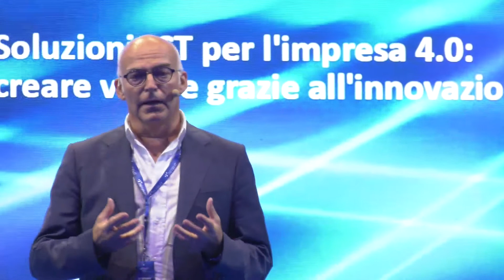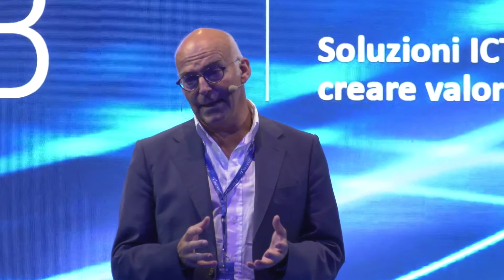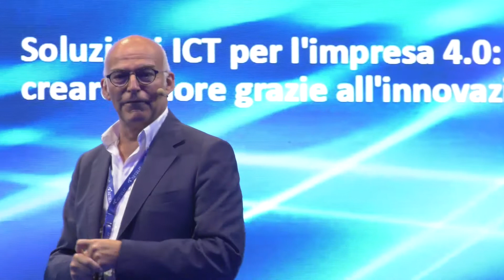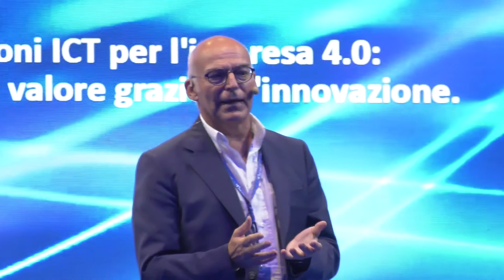Retelit Hub 2022 | Stefano Soliano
L'intervento di Stefano Soliano, Direttore generale ComoNext, al Retelit Hub 2022, l'evento di discussione e confronto ad alto livello su innovazione e tecnologia, connected enterprise, metaverso e NFT. Un hub importante per vincere le sfide della trasformazione digitale dei business tra nuove esigenze di sostenibilità e rinnovate complessità.